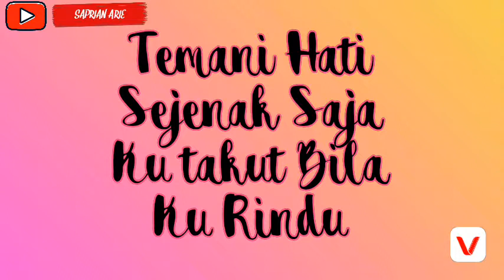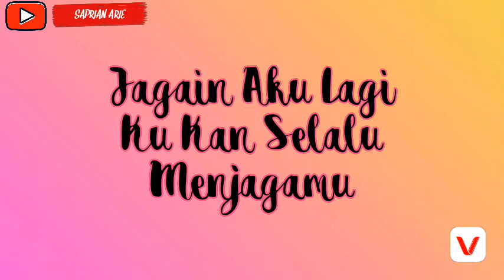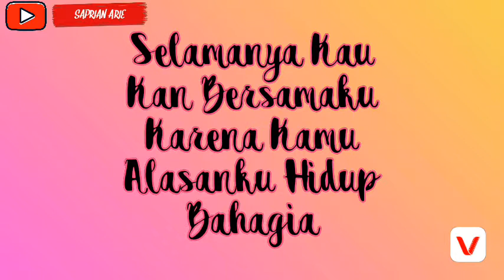Ari Irham - AFTER MET YOU with Yoriko Angeline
Film After Met You mengisahkan semuanya pada karakter Ari. Salah satu remaja yang tengah populer di sekolahnya. Selain tampan, Ari juga sudah dikenal sebagai seorang DJ di sekolahnya.

Sayangnya, Ari punya sikap yang serba cuek. Pada satu waktu, Ari ditantang oleh teman-teman sekolahnya untuk menaklukan hati seorang wanita yang tidak pernah suka dengan dirinya. Merasa gejolak remajanya sedang muncul, Ari menerima tantangan tersebut. Ia memilih Ara, gadis introvert yang cerdas.

Dua karakter yang bertolak belakang ini kemudian bertemu dan saling tarik-ulur satu sama lain. Ada satu pertentangan tersendiri di dalam hari Ari melihat Ara yang sebenarnya sudah siap ia permainkan. Namun, beberapa hal terjadi. Salah satunya adalah Azka, teman dekat Ari yang justru sungguh-sungguh mencintai Ari.

Suka karena main-main kemudian berubah menjadi serius ketika Ari tersadar bahwa Ara adalah wanita yang mampu mendamaikan hatinya. Namun, luka lama Ari justru terbuka di saat itu. Masa kecilnya adalah salah satu penyebabnya.

Mampukah Ari memiliki hati Ara sekaligus menyembuhkan luka masa lalunya? Bisakah ia mengalahkan teman dekatnya untuk merebut hati Ara? Temukan jawabannya di film After Met You.